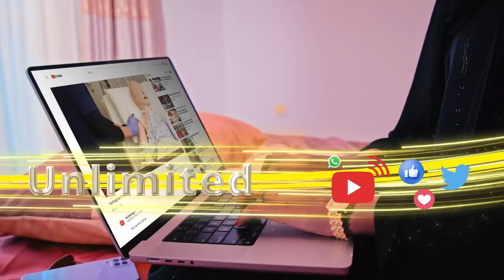“Maanta ayaynu dhawnahay arinta maxamed Abiib dib halooga joogsado” Wasiir hore Axmed Muumin Seed.